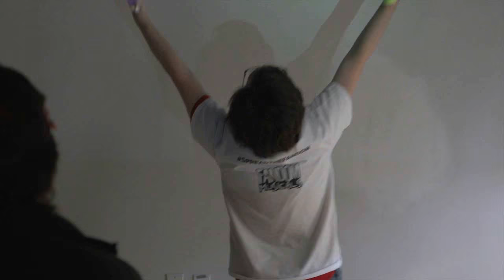Fandom Musicals PATREON | Support Parody Musicals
We're a live performance group that does parody musicals, fandom sketch comedy, and interactive improv. We film all our shows, and put them on YouTube for everybody to see. We perform monthly shows in Toronto, and large scale performances at conventions like Anime North, ConBravo!, G-Anime, Yeti-Con and tons more!

Supporting us on Patreon helps us continue what we do, and makes our shows bigger and look better! Plus as supporters, you'll get soundtracks, and access to full shows and videos before anybody else!